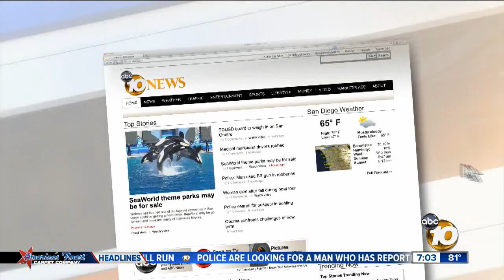Faulconer jumps into race for San Diego mayor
San Diego City Councilman Kevin Faulconer announced Wednesday that his name will be on the ballot in the November special election to finish the mayoral term of Bob Filner, who resigned in disgrace after nine months as the city's chief executive.